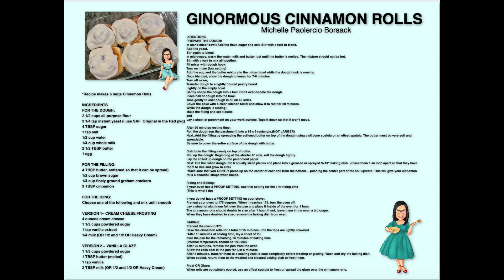GINORMOUS CINNAMON ROLLS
If you love cinnamon rolls...You'll love this recipe for these BIG FLUFFY DELICIOUS and GINORMOUS CINNAMON ROLLS.

They're simple to make using your stand mixer!